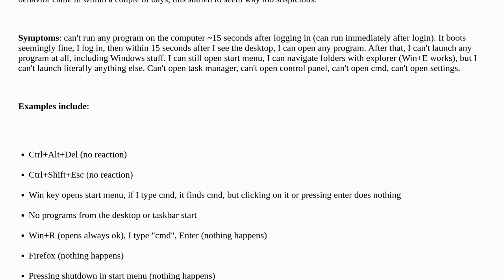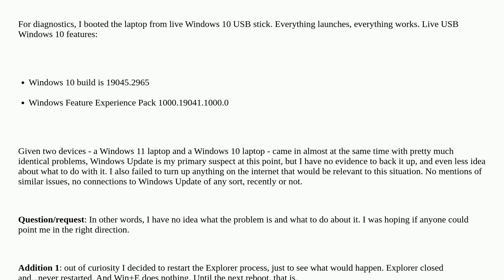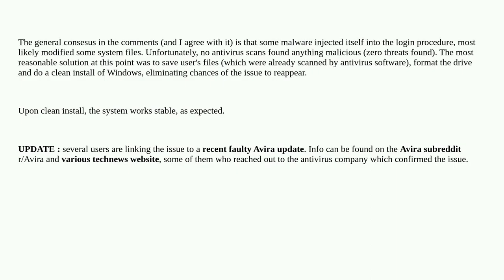Win10/Win11 can't run any program soon after login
A special thanks goes out to the community

  windows-10 laptop windows-11 windows